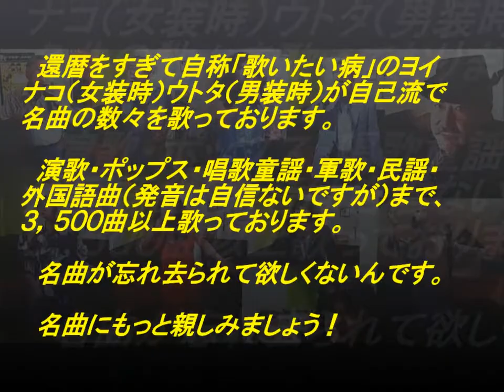表題付比翼の鳥歌詞付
山本譲二さんの名曲『比翼の鳥』を歌って歌詞も付けてみました。